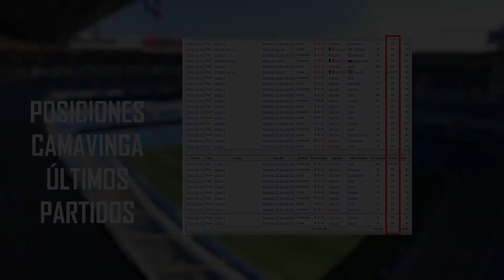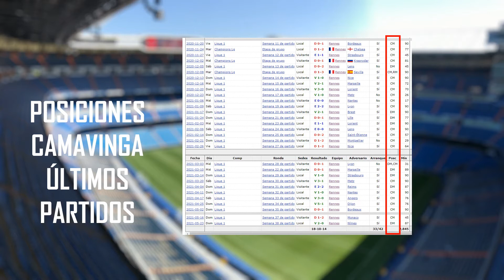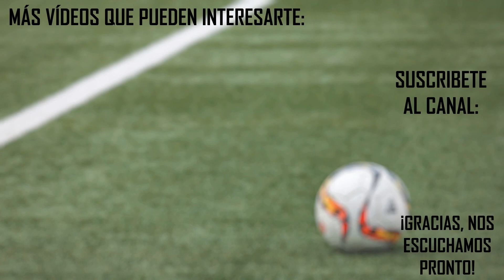❓ ¿EN QUÉ POSICIÓN PUEDE JUGAR CAMAVINGA EN ESTE REAL MADRID?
Vamos a ver dónde es posible que juegue Camavinga esta temporada en el Real Madrid. Miramos también dónde jugó la temporada pasada en el Rennes.